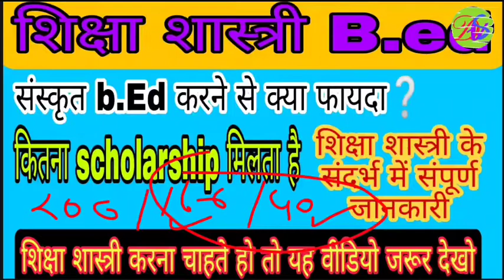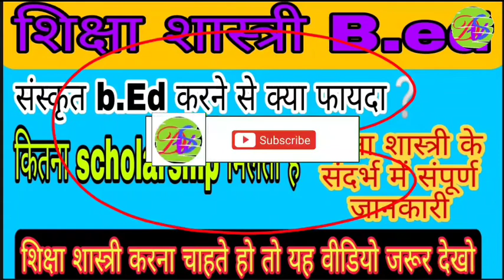शिक्षा शास्त्री(संस्कृत BEd)करने से क्या फायदा है,कितना scholarship मिलता है,सारी जानकारी वीडियो में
hello everyone
hello doston 🙏🙏🙏🙏

 devvanisanskritam

about video 👇

इस वीडियो में बताया गया है कि शिक्षा शास्त्री करने से क्या फायदा है। शिक्षा शास्त्री में कितना स्कॉलरशिप मिलता है कितने नंबर पर हम लोग पास हो सकते हैंcategory ke hisab se aap log dekh sakte hain OBC St St general all jankari video mein.

video ko jarur dekhen